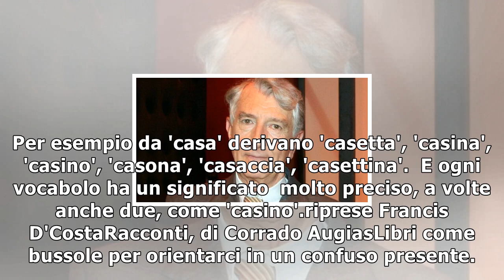Racconti, augias:'viva l'italia e anche l'italiano'